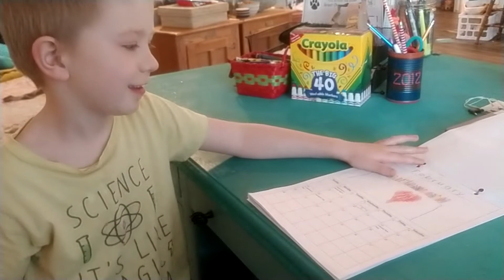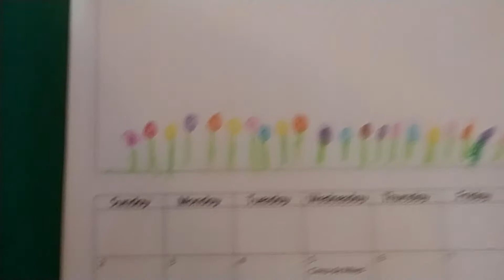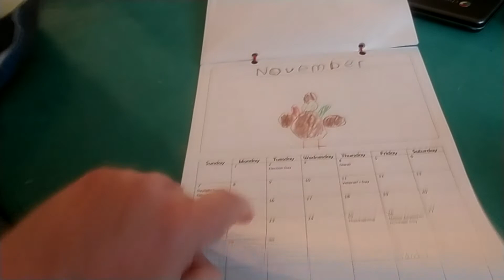Walker's 2021 Calendar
Walker had to make a calendar for a social studies assignment. I (Mom) think I love it! (Big thanks to Granny for heading up this project!)